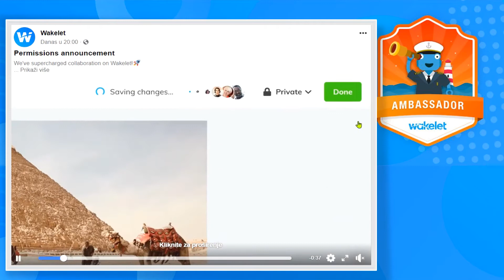nadogradnja - promjene u pozivu na suradnju - odaberite opciju admin/suradnik